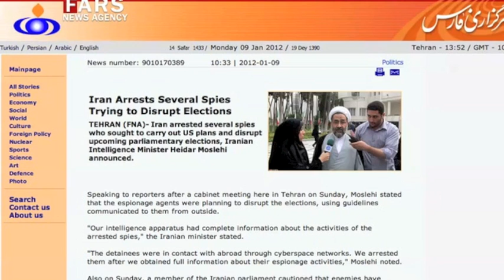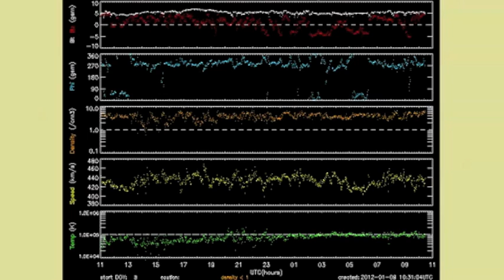2MIN News: Jan9